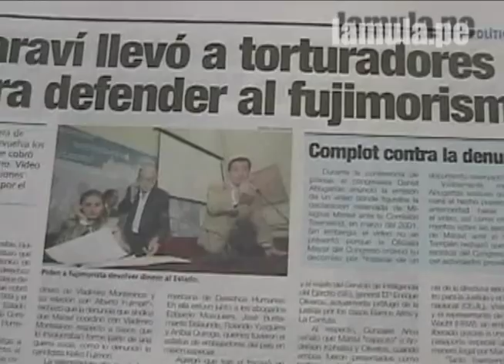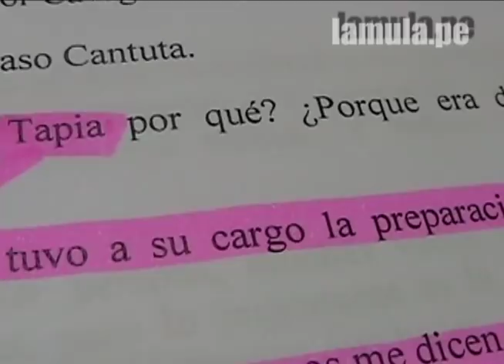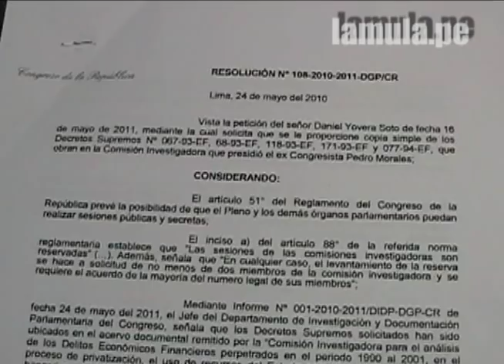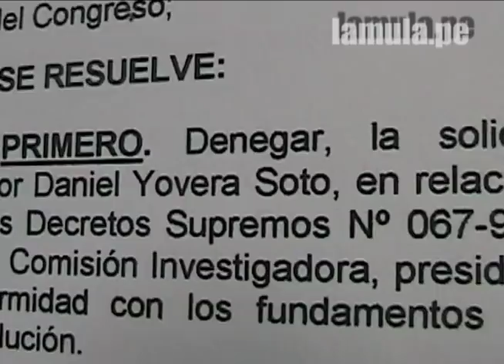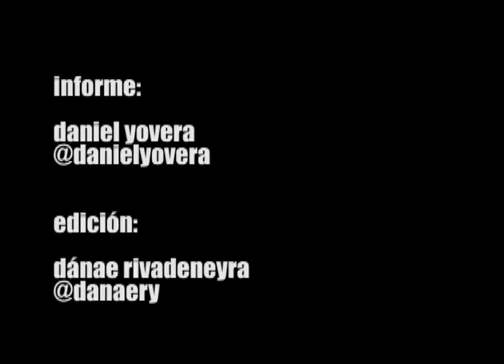Los documentos que el Congreso esconde